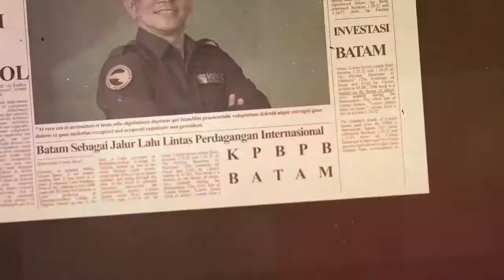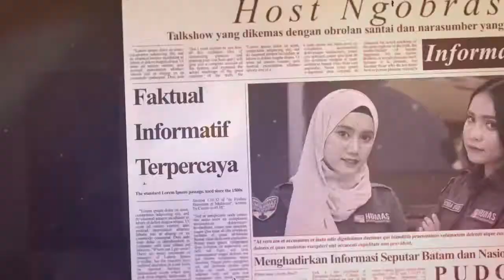Yuk, Kenalan dengan Plasma Konvalesen!